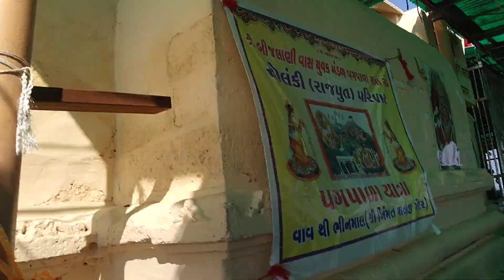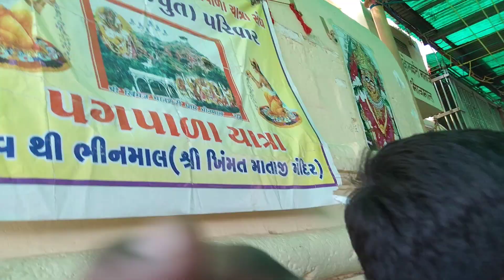VLOG VIRAL करने के लिए पैदल यात्रा करली || MY FIRST VLOG ❤️ हालत खराब होगई 😴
Dosto muje sports Karo ye mera first vlog hai